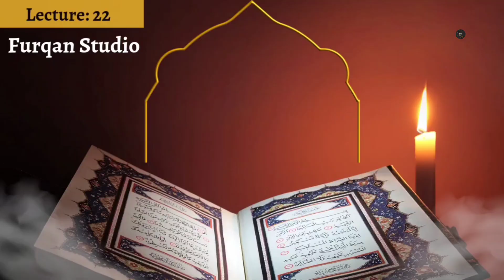Tafseer for Teenagers | Lecture 22 (Surah Nisa 66-93) | Furqan Studio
Wondering how can we connect our youth with The Words of our Creator- The Quran?
Well, we have got you covered as this is the perfect Tafseer series for all ages but more specifically for Teenagers. Grasp some amazing gems from the Quran in a simple yet profound language.